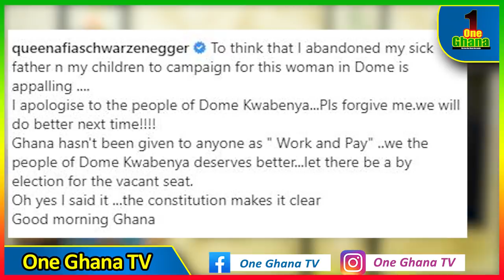We deseve better; Afia Schwar reacts after Ken Agyapong ɛxposed Adwoa Sarfo; Abronye cautions Adwoa